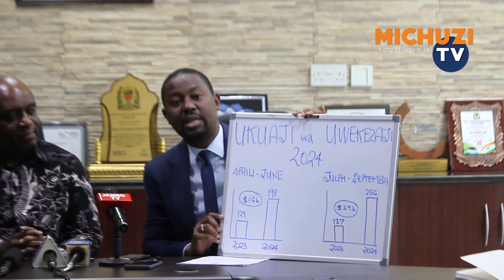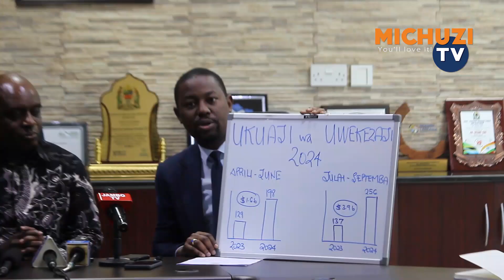TIC-TUMESAJILI MIRADI 198 YA KIUWEKEZAJI | KUTENGENEZA AJIRA 96,000 | WASHIRIKI 60 KUKUTANA DAR